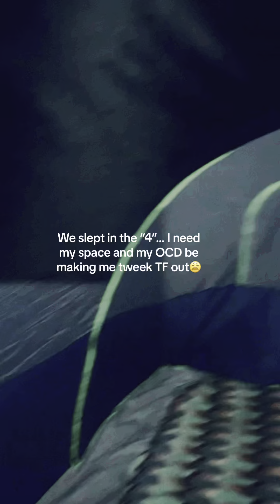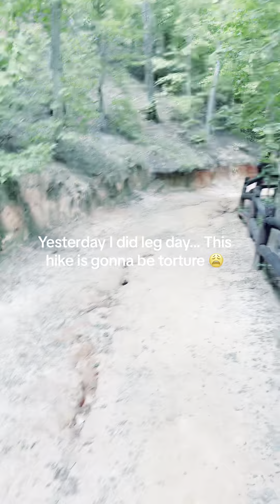My First Time Camping😳